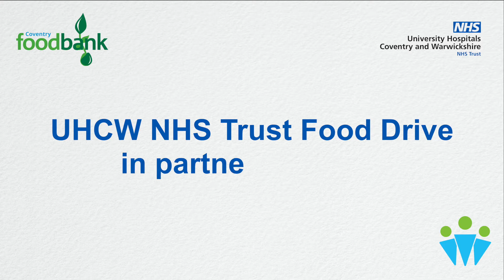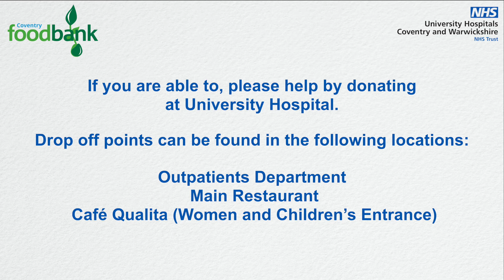Foodbank Drive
We are supporting the local foodbank drive this December